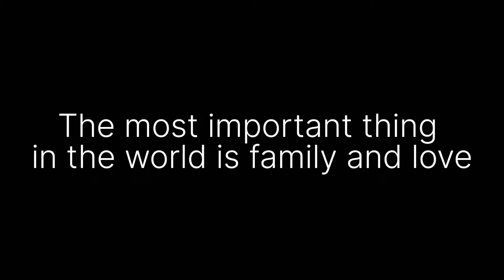खुप दिवसांनी नवऱ्याला दिलं Surprise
खुप दिवसांनी नवऱ्याला दिलं Surprise vlog @swavrushvlog22

In this video you will get to see the relations between husband and wife in a Marathi or Maharashtrian family and how Marathi people used to have a family. Watch in this video, how the wife surprised the husband And Also made a special plan for the husband that is chicken rassa and chicken thali. like this video, comment and subscribe to the channel#husbandwife

     *About Our Channel*:

Our channel name is Swavrush Vlog. Our channel name idea came from our names' initial letters, which are Swapnil and Vrushali. We record our daily life videos randomly and share with our viewers.Our main intention behind opening this channel is to share the middle-class family lifestyle, village and city lifestyle as well as cooking-related videos with our viewers. Through this channel we'll share family-friendly-entertainment videos and informative videos that help our viewers.